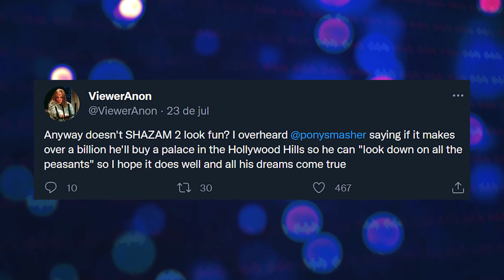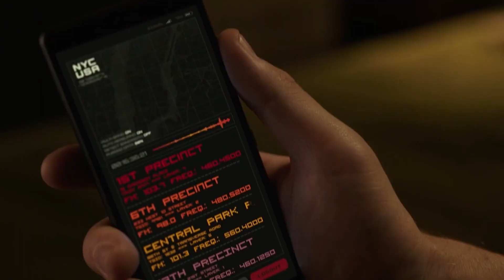REBOOT! PRECISAMOS FALAR SOBRE SUPERMAN no DCEU - IMPASSE HENRY CAVILL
Vamos falar sobre o impasse do Superman Henry Cavill. Da para esperar pra sempre ou chegou a hora do Reboot?

Fanart da Thumb por JSComic Art e Bryan Zap.